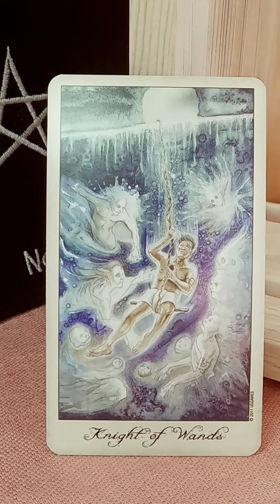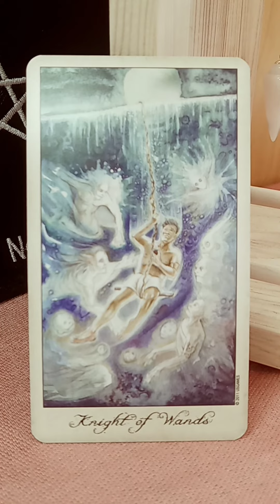January 14, 2022 - Knight of Wands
Ghosts & Spirits Tarot Lisa Hunt, Stardust Spiritual Shoppe, Chattanooga, TN